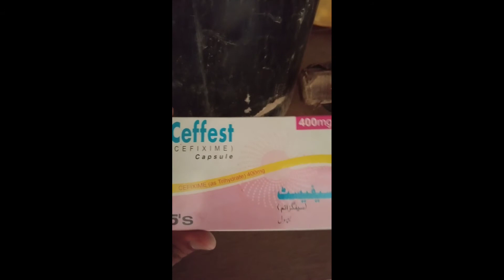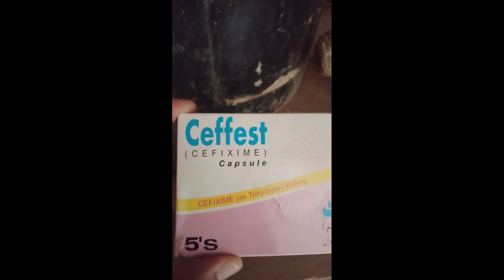Ascities in Chickens||Treatment of Ascities||Australorp Farming in Pakistan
28.july.2021

اس ویڈیو میں مرغیوں کے پیٹ میں پانی بھر جانے کے بارے میں بات کی گئ ہے ۔
یہ بیماری ہے کیا اور کیسے فارم پر آتی ہے اس کی علامات کیا ہیں اس کا علاج کیا ہے اور یہ کتنی حد تک جان لیوا ہے ؟
تمام تفصیلات کے لئے ویڈیو کو پورا دیکھیں ۔

VILLAGE FARMING PK

(Thanks)